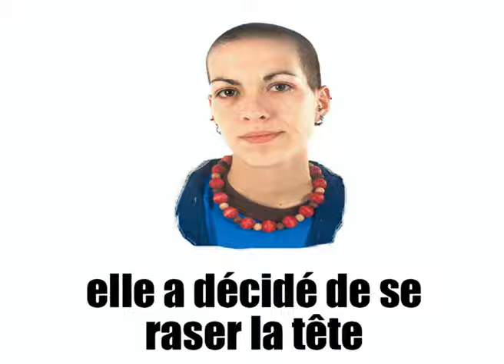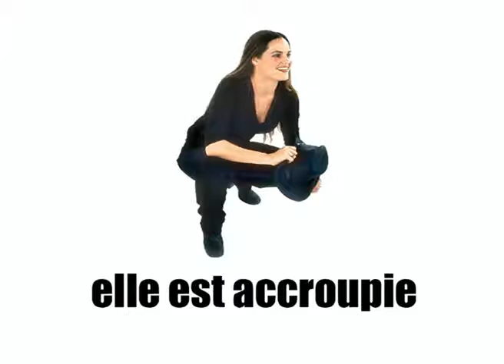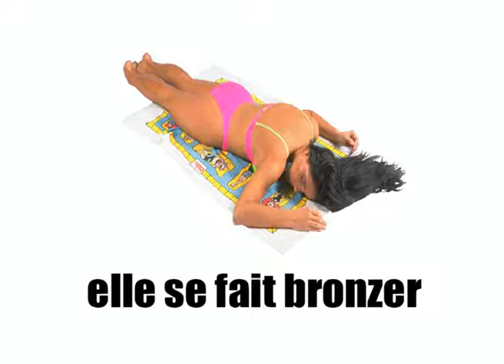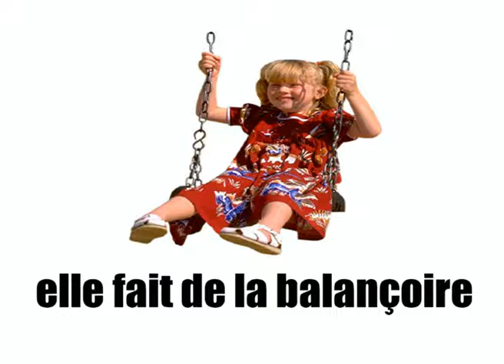Apprenez le français !